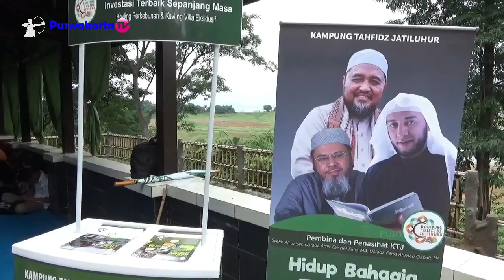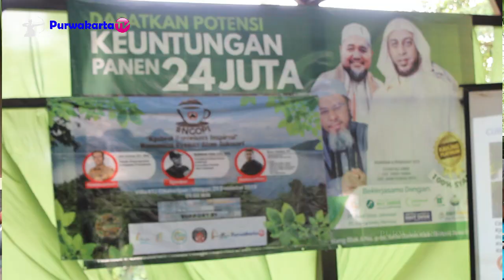WISATA SUKASARI MENURUT KETUA UMUM KOMPAS PURWAKARTA || SURGA TERSEMBUNYI DI PURWAKARTA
Di penghujung Tahun 2019 tepatnya pada tanggal 29 Desember 2019 di gelar sebuah Acara NGOPI Ngobrol Pariwisata Inspirasi yang di gagas oleh Ketua Umum Kompas Mokhamad Aripin beserta Anggota Pecinta Alam Kecamatan Sukasari Kabupaten Purwakarta, pada kesempatan ini turut dihadiri oleh Camat Kecamatan Sukasari,  Kepala Desa Kertamanah,  CEO Kampung Tahfidz Jatiluhur di Kecamatan Sukasari,  Anggota  Kompas Sukasari dan para penggiat medsos.

Info Lebih lanjut Hub : Kampung Tahfidz Jatiluhur di Kecamatan Sukasari Hub. WA 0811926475